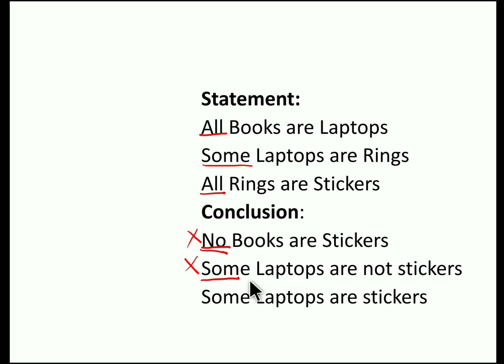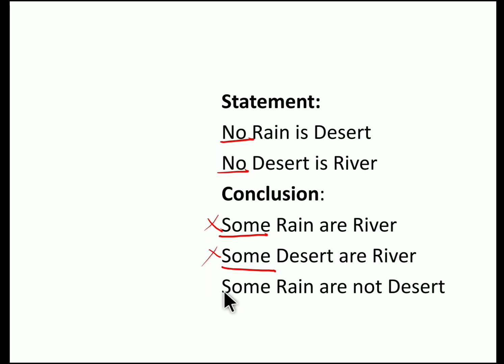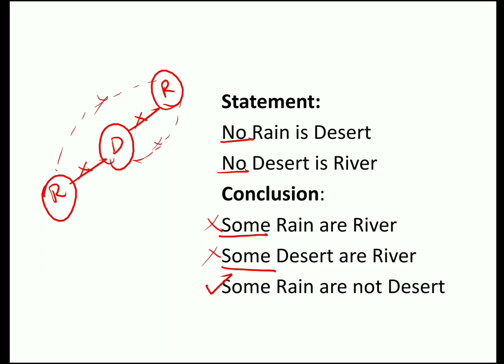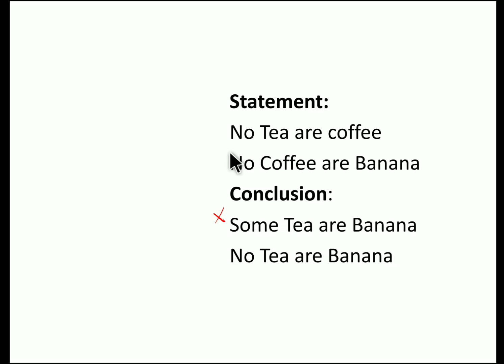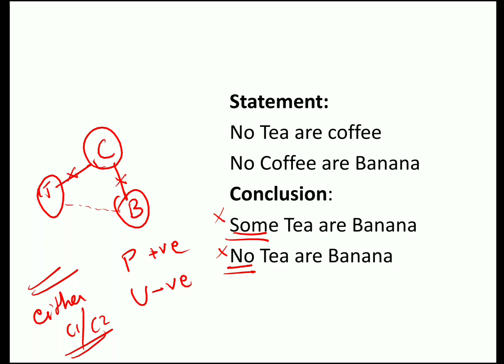Syllogism tamil| Syllogism questions| (Session 4) Short Cuts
Greetings!

Short cut plays a major part in solving problems in less than a minute. This video gives you a picture about problem solving using short-cut methodology for Syllogism.

Happy Learning!